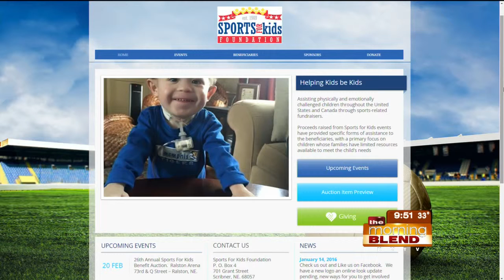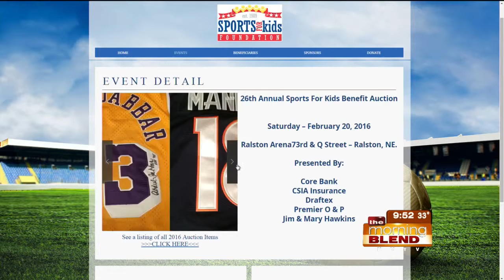Sports for Kids Foundation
Are you a fan of the Huskers?  How about the Royals?  Cubs?  Lions?  Giants?  The list goes on and on!  More than 200 sports items featuring those teams and more are up for auction on February 20th at Ralston Arena.  We'll check out a few of the items and learn more about the important cause behind this annual event.